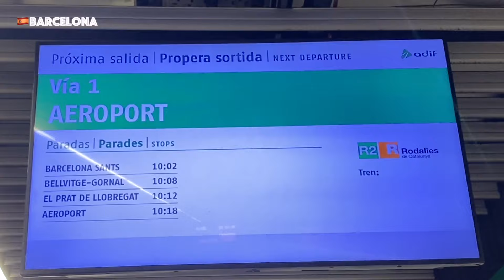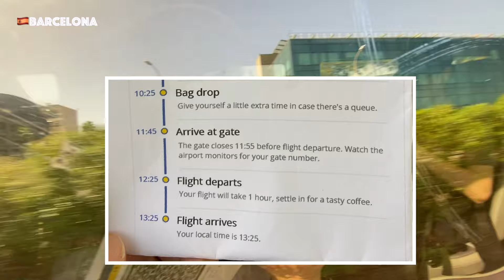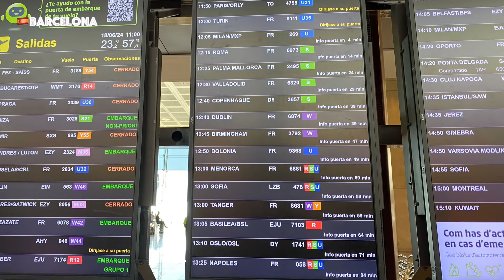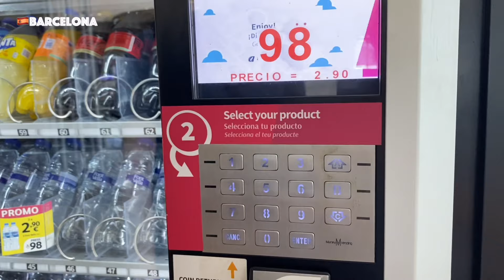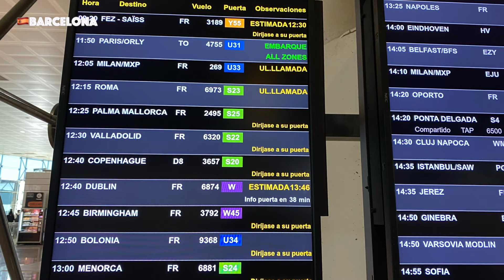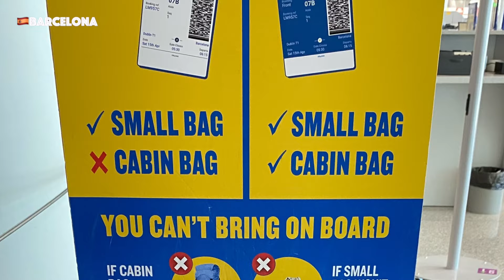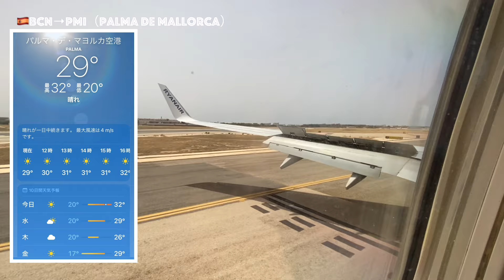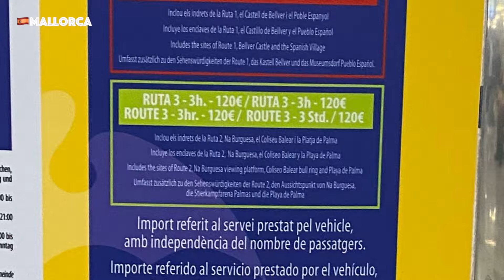🇪🇸スペイン旅①マジョルカ（マヨルカ）島 バルセロナから約1時間 RYANAIR（ライアンエアー）でヨーロッパのハワイ🏝️へ/LCCの持ち込み荷物制限は大丈夫？注意点/Mallorca Spain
【字幕】中年夫婦のマジョルカ旅 2泊3日🇪🇸スペイン　おすすめホテル・グルメ&観光
リゾートではなく街の中心部に宿泊
旧市街や、日帰りでソーリェル（ソレル）Sóller  ポルトデソーレェル（Port de Sóller）を巡りました